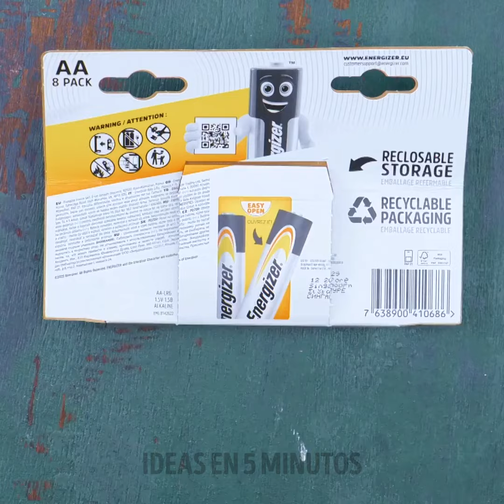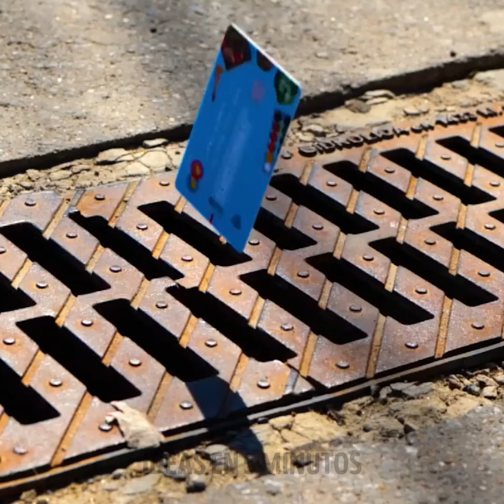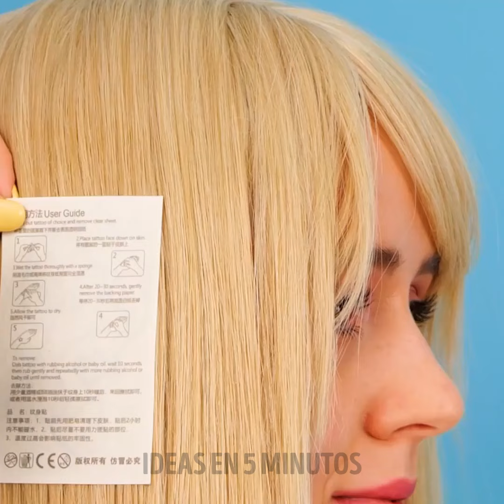Genios de los Trucos para Situaciones Aleatorias